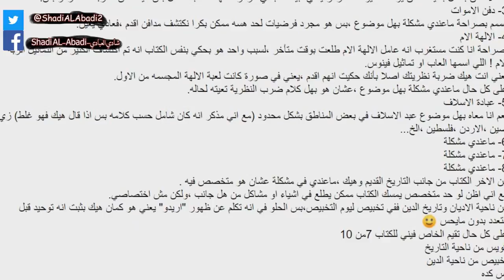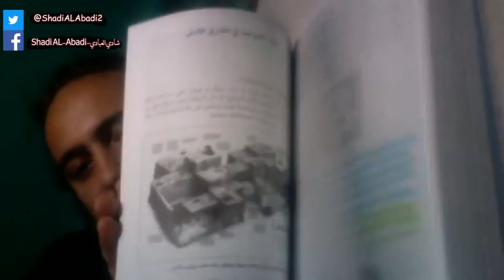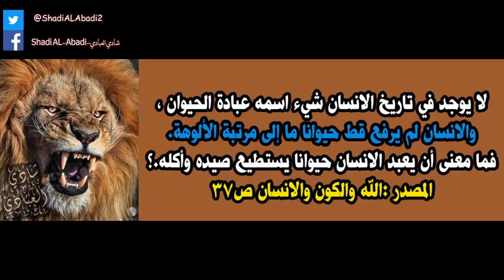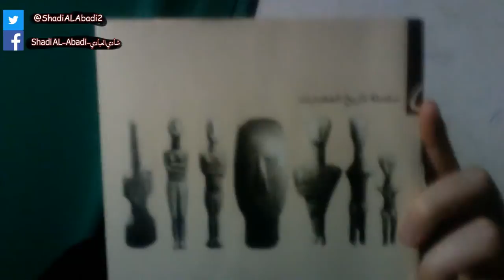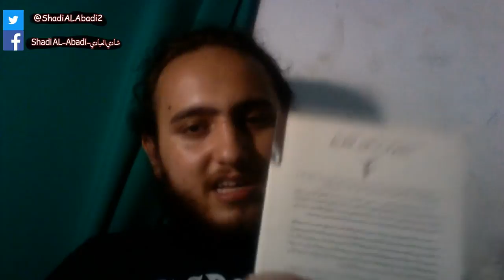تعالوا نحكي على كتاب خزعل الماجدي "حضارات ما قبل التاريخ"